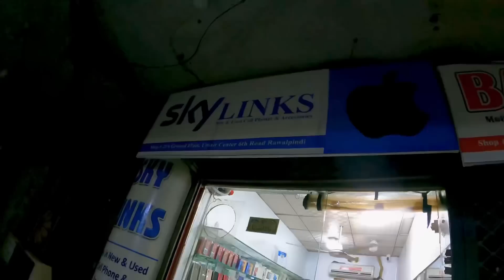Mera iphone Chori ho gya 😢